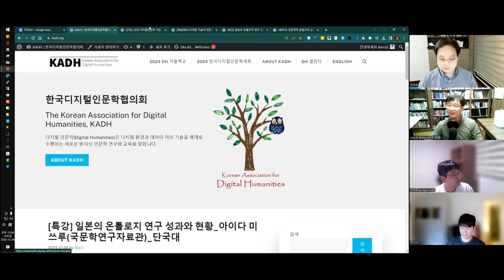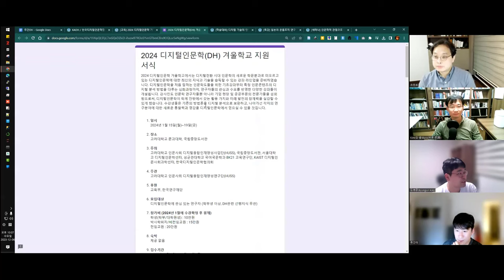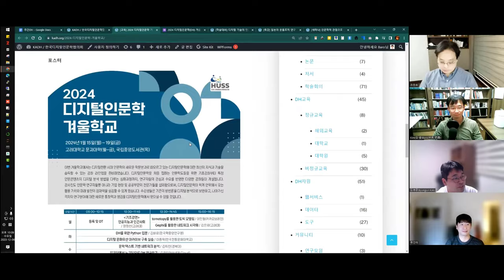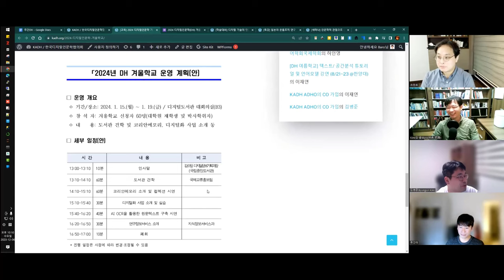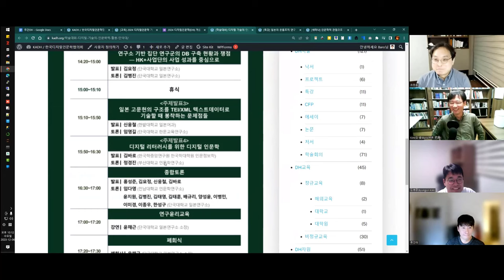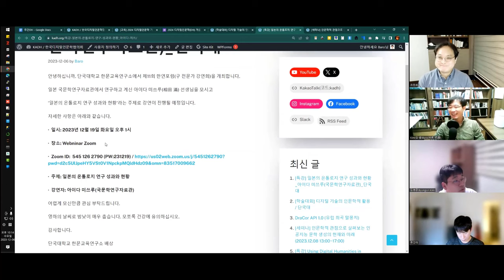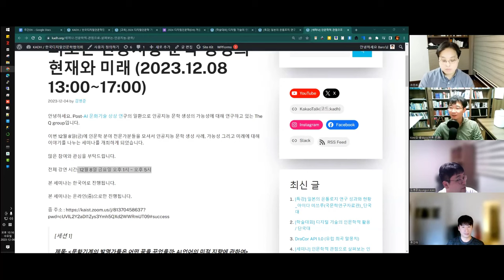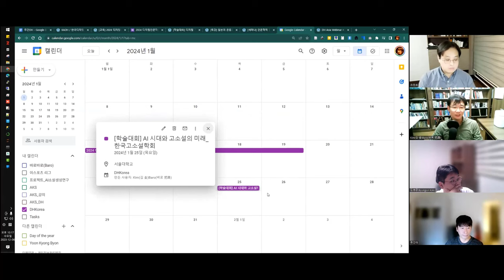[주간DH] [DH 뉴스] 12월 DH 행사들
[교육] 2024 디지털인문학 겨울학교

[학술대회] 디지털 기술의 인문학적 활용 / 단국대

[특강] 일본의 온톨로지 연구 성과와 현황_아이다 미쓰루(국문학연구자료관)_단국대

[세미나] 인문학적 관점으로 살펴보는 인공지능 문학 생성의 현재와 미래 (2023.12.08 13:00~17:00)

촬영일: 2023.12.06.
참가자: 조원희, 김병준, 류인태, 김바로

인트로 제작: 전대리(였는데 지금은 이제 팀장이 된 B급 영상 마스터)
아웃트로 제작: 전가람(편집), 구현회(그림), 김마루(목소리)